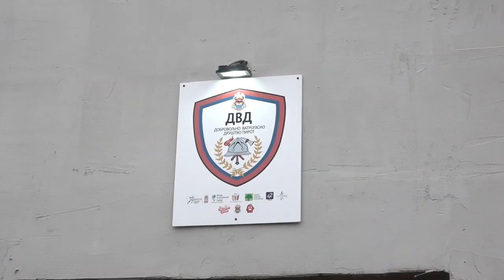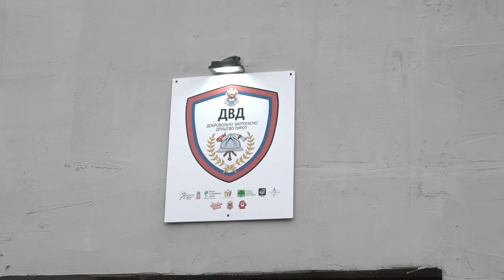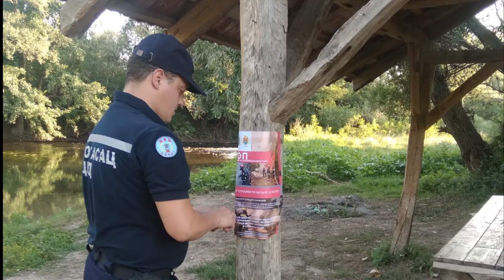PRIPADNICI DVD-A PRIPRAVNI U SVAKOM TRENUTKU